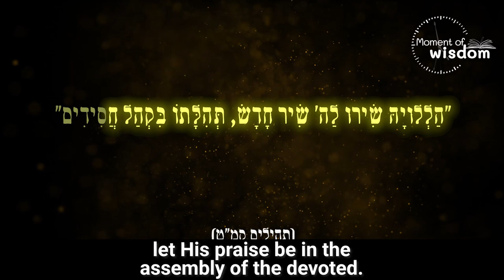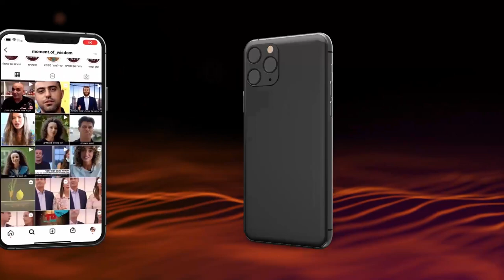Israel Independence Day - Writing The New Song of the Redemption | Rabbi Shmuel Eliyahu | Iyar 5781